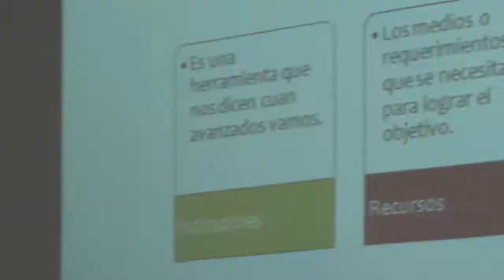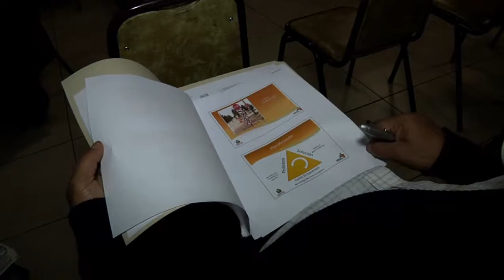EFICIENCIA ES LA CLAVE DEL COSOC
Consejo de la Sociedad Civil (COSOC) se reunió con la Gerencia de Participación dependiente de la Dirección de Desarrollo Comunitario para buscar nuevas herramientas que permitan el eficaz funcionamiento de esta instancia comunal.